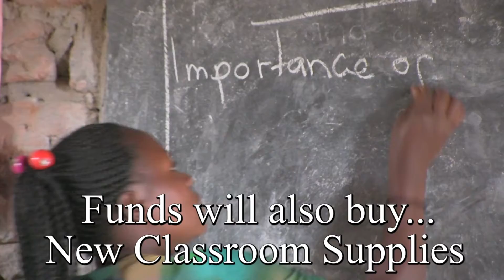Southern Boulevard Read to Roof 2018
Students at Southern Boulevard Elementary School participated in Read to Roof with Heart for People. Students read books to raise money to support over 400 children in Uganda, Africa. Students raised enough money to rebuild Eva's school - The Sirimula Community Primary School. Thank you, SBS!